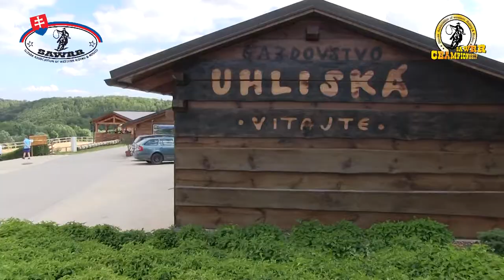Gazdovstvo Uhliská SAWR preteky 2014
Gazdovstvo Uhliská v Trenčianskej Závade zorganizovalo westernové preteky pod hlavičkou SAWRR.